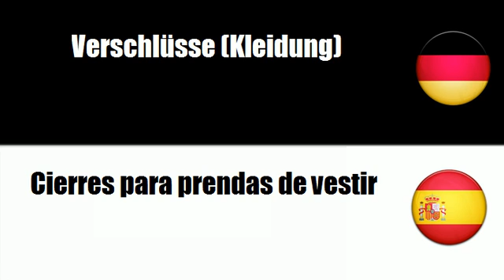Spanisch lernen = Verschlüsse Kleidung)